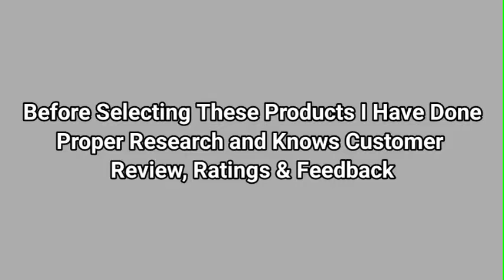✅ Top 6 Best Kadai in india | Best stainless Steel kadai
1. Vinod Platinum Triply Stainless Steel Kadai

2. Prestige Tri Ply Kadai 220 mm

3. Anjali – DKD25 Non-Stick Kadai with Stainless Steel Lid

4. Prestige Tri Ply Honeycomb Kadai 280 mm with Lid

5. Alda Tri Ply Stainless Steel Wok Pan (Kadai) with Stainless Steel Lid

6. Meyer Trivantage Stainless Steel Triply Cookware Kadai

⏱️Timestamp⏱️

00:00 Introduction

Final Discription

See The Best Video

best kadai
best kadai in india
best kadai in india 2021
best kadai 2021
best stainless steel kadai in india